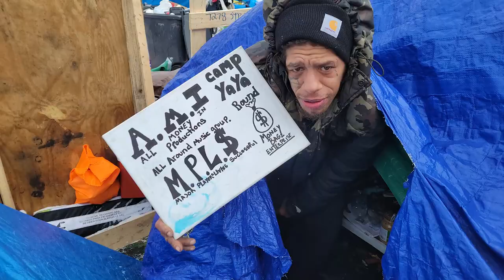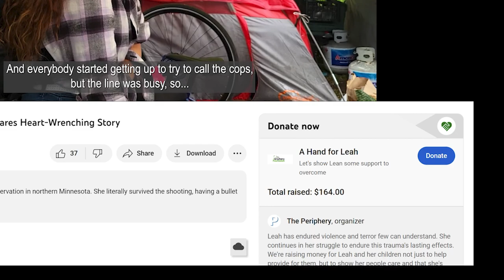Help Us Share Their Stories - Our Give-to-the-Max Day Fundraiser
Thursday, Nov 17 is GiveMN.com's Give to the Max Day. We're raising money for our series about those living on the streets of Minneapolis. Check it out

This day is GiveMN.org's annual event raising money for Minnesota nonprofits. This year, The Periphery Foundation was selected to be a part for our mission sharing people's stories and helping with their lives. We're using this occasion to support our ongoing YouTube series "home - less."

SUPPORT:
-Be a part of our channel's mission by becoming a supporting member

CREDITS:

Creator: Brandon Ferdig
Editing and Design: Krista Nipp

Artist Name: Edward Abela
Song Name: Ambient Echo (Instrumental)